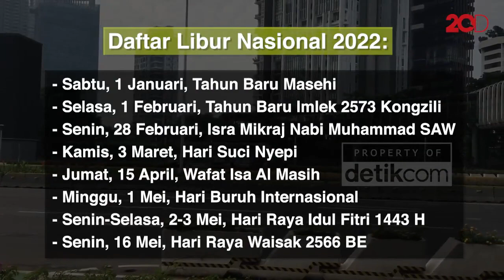Resmi Diteken! Ini Daftar Hari Libur Nasional 2022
Menteri Agama Yaqut Cholil Qoumas, Menteri Ketenagakerjaan Ida Fauziyah, dan MenPAN-RB Tjahjo Kumolo menandatangani SKB tentang Hari Libur Nasional dan Cuti Bersama Tahun 2022. Total ada 16 hari libur nasional 2022.